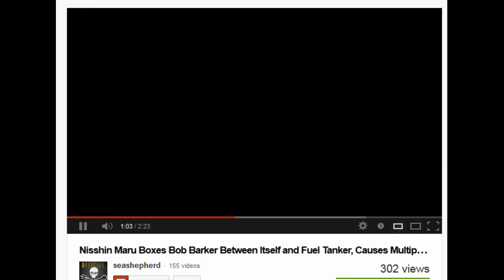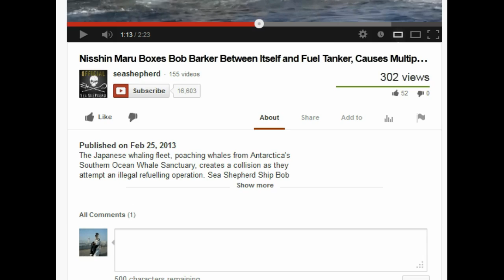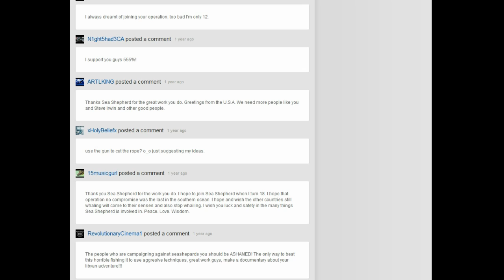Sea Shepherd Censors Free Speech!